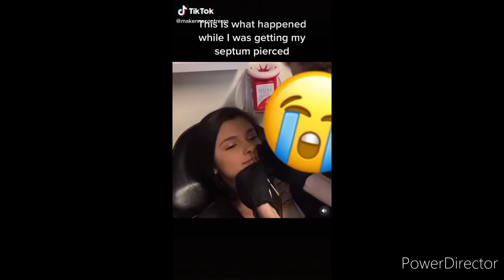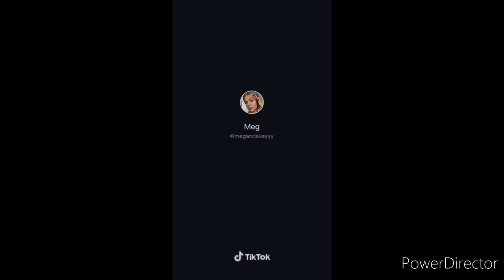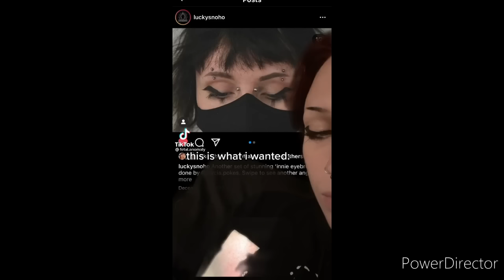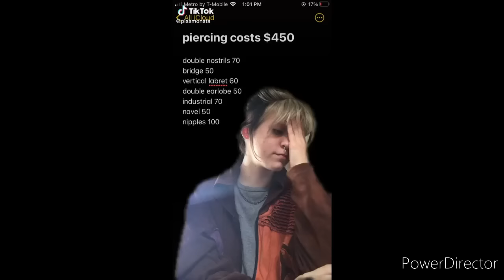Piercing Fails | TikTok Compilation #1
Don't watch this if ur squeamish or gross by what these people are doing!
Tw Blood & needles
Piercing Fails Compilation
Check em out Before or After this!